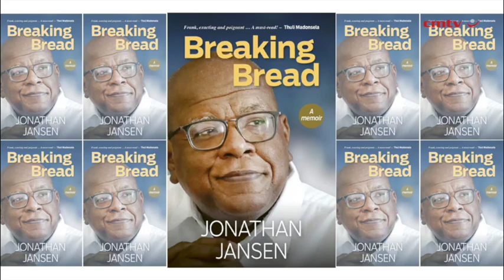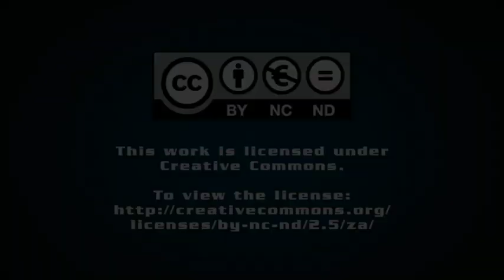Breaking Bread – Jonathan Jansen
Professor. Pundit. Public nuisance.

In his columns, books and on social media, Jonathan Jansen is prolific, and he likes to speak his mind about schools and universities, race, politics and our complex South African society.